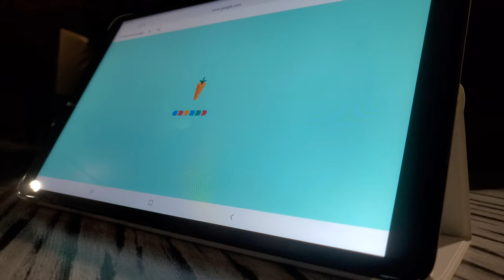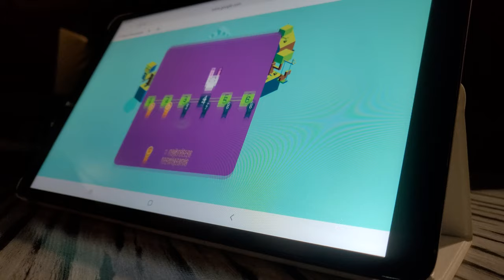naukaprogramowaniadladzieci googledoodlegames googledoodles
Nauka kodowania poprzez zabawę od najmłodszych lat.